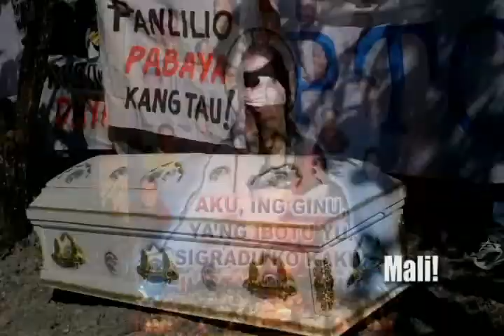Among Ed Panlilio TV Commercial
Try to watch...